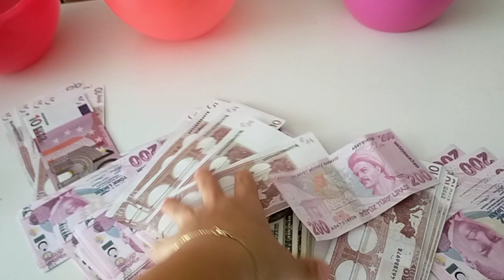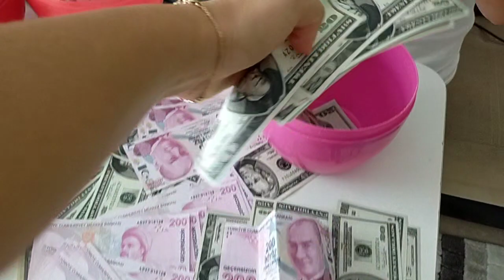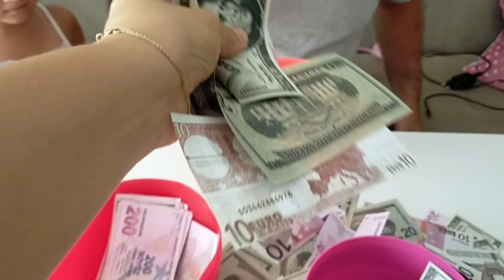Ece, Gökçe ve Babası Gözleri Kapalı Para Kapma Oyunu Oynadı.Kazanan Dondurma Aldı.